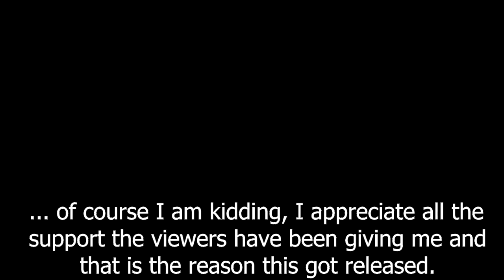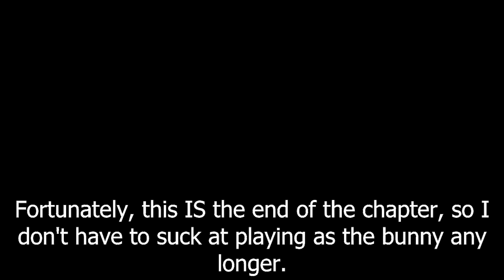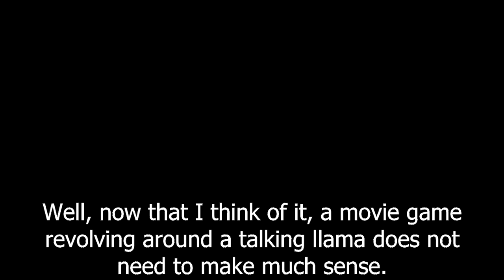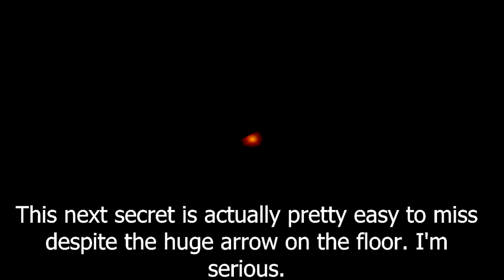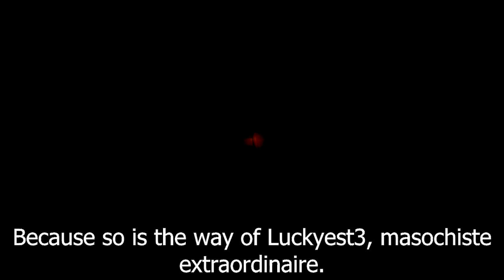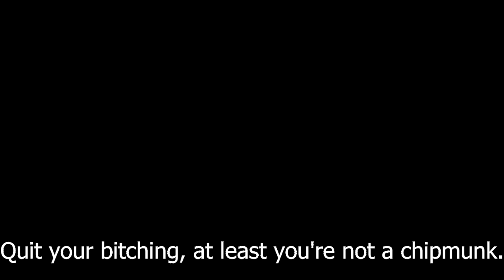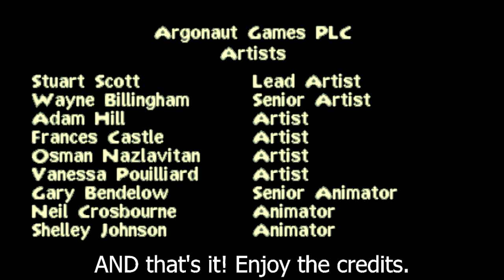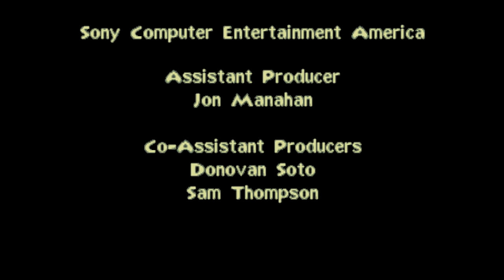[PS1] [HD] Let's Play The Emperor's New Groove, FINALE! (Part 8) - The Lab (100%)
Kuzco's final showdown against Hoothoots, mutated gorillas, cows, tacks, and demon kitties. Experience true horror as master Llama Norris raises hell inside his own palace.

Thank you, everyone, for your undying support in giving me motivation to get this shit released. I hope you enjoy it and don't ask for more in the next 367 years.